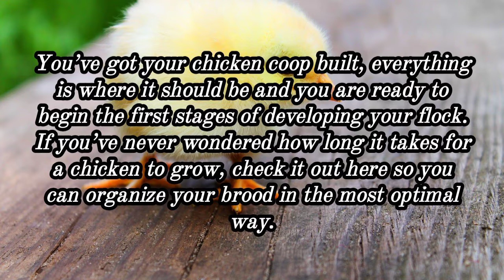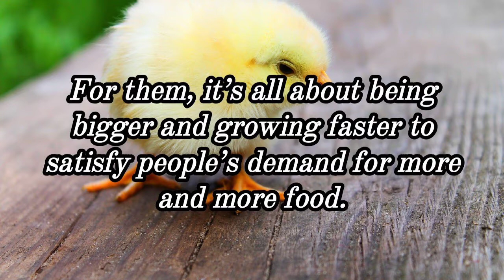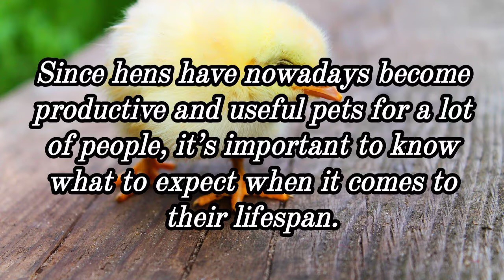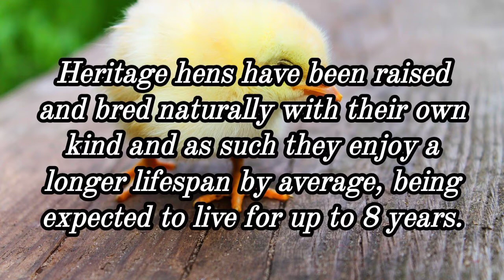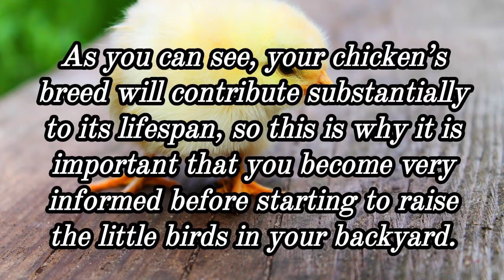How Long Does It Take For a Chicken to Grow?